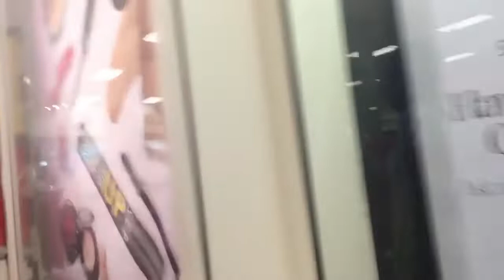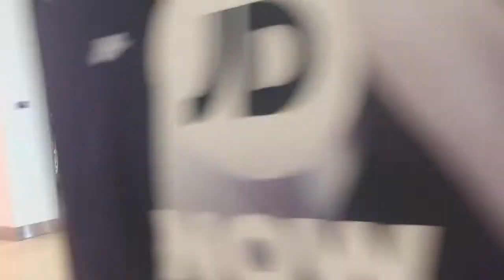Review#27: Các Shop trong Fashion Fair Mall( store in Fashion Fair Mall)